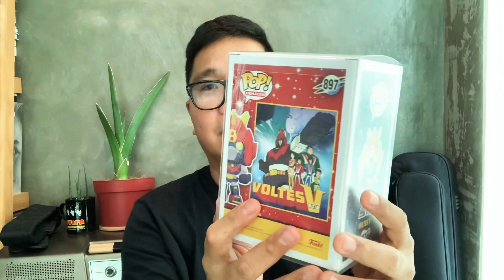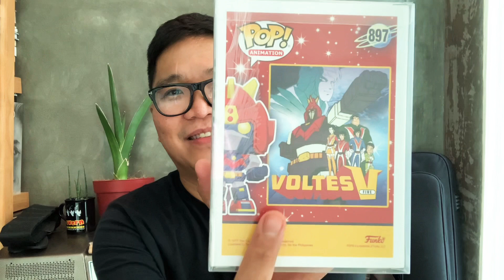Voltes V Funko Pop Unboxing 😘📦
Exclusively from Big Boys Toy Store. 💙